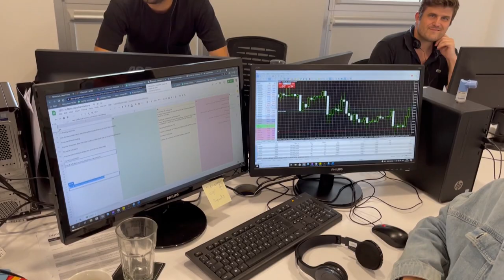TIO MARKETS زيارة مغربي كيخدم فشركة ديال فوركس في قبرص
▬▬▬▬▬▬▬▬▬▬▬▬ 📞 GARDONS CONTACT  ▬▬▬▬▬▬▬▬▬▬▬▬▬

▬▬▬▬▬▬▬▬▬▬▬▬▬▬ INFORMATIONS ▬▬▬▬▬▬▬▬▬▬▬▬▬▬

حصريا40